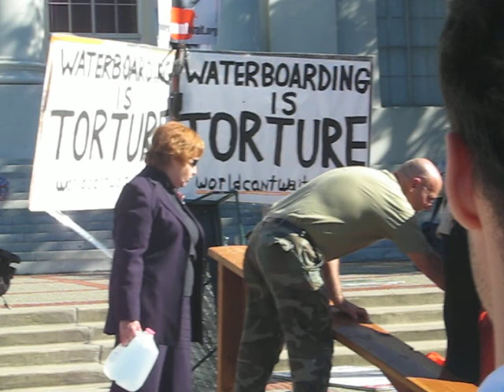Anti-Torture Protest at UC Berkeley مظاهرة ضد التعذيب في جامعة كاليفورنيا بيركلي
Activists simulating waterboarding at UC Berkeley